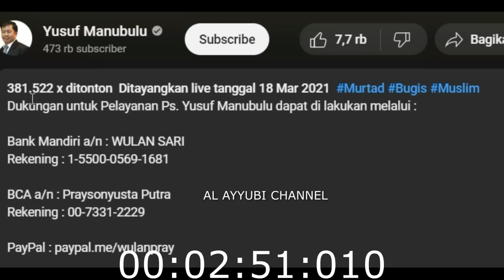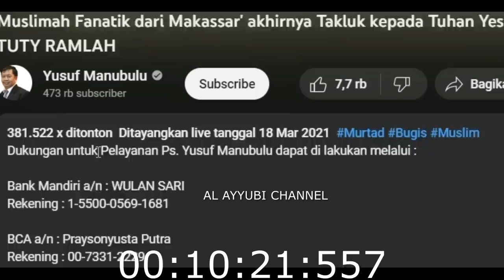BUKTI.!! CHANNEL YUSUF MANUBULU PENUH "FITNAH"